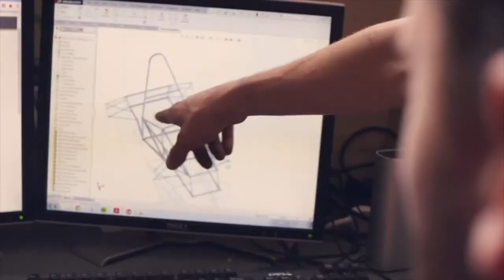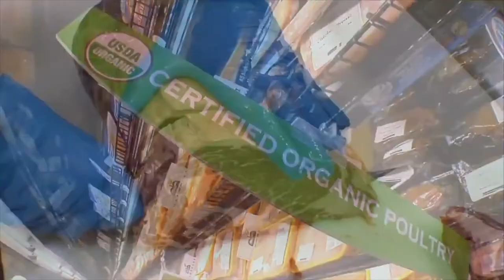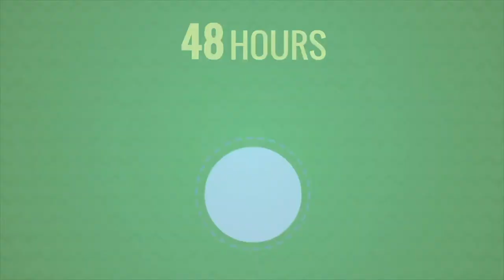Keith Reynolds of RVN TV on Family Business World TV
RVN TV is an extraordinary family-owned and internet based television network that is changing   the way television is delivered to viewers. In this segment, we conduct a fascinating interview with owners Keith and Lori Reynolds.